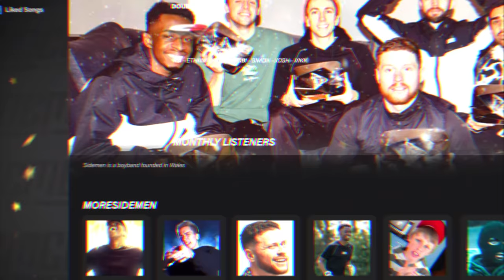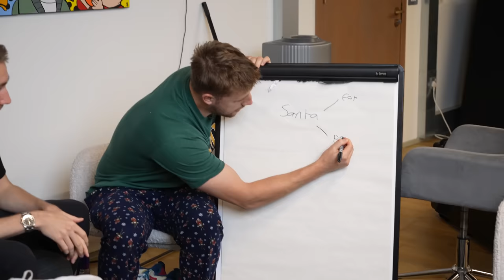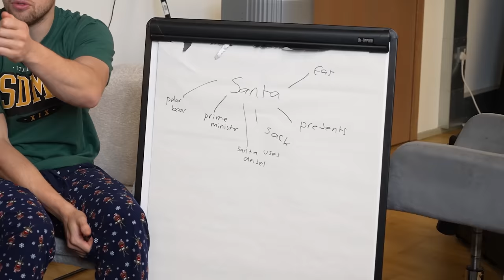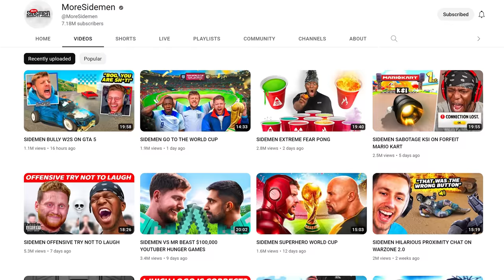SIDEMEN $100,000 vs $100 CHRISTMAS SONG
Two Sidemen teams, two budgets, 24 hours to make a Christmas Song and music video...YOU decide who wins!

▶️ SIDEMEN ◀️